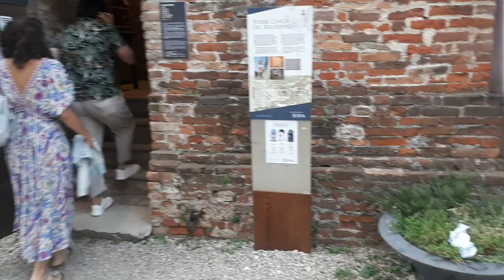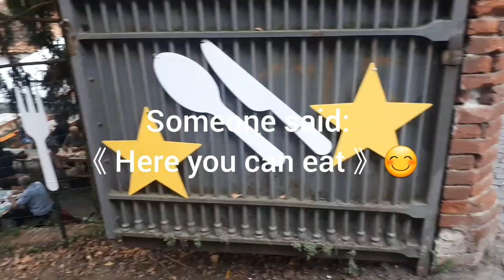Artigianato artistico e mercatino a Mondovì.